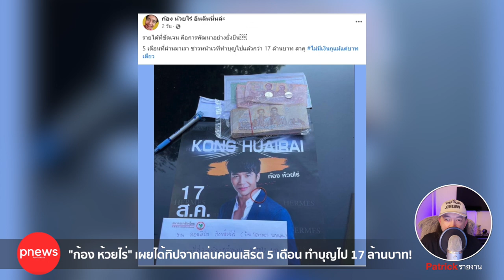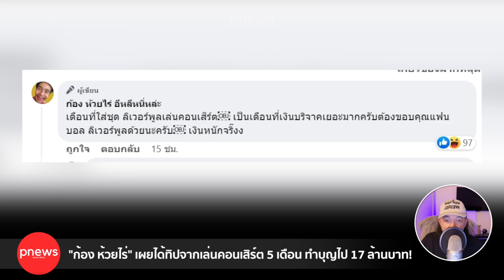ห้องข่าวพีนิวส์ | "ก้อง ห้วยไร่" เผยได้ทิปจากเล่นคอนเสิร์ต 5 เดือน ทำบุญไป 17 ล้าน!